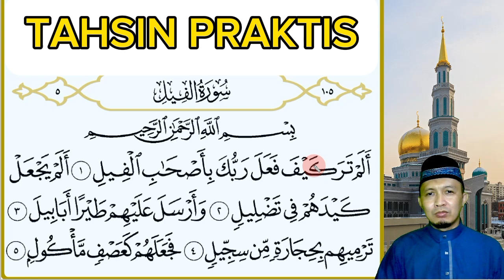TAHSIN PRAKTIS - S. AL- FIIL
اَلَمْ تَرَ كَيْفَ فَعَلَ رَبُّكَ بِاَصْحٰبِ الْفِيْلِۗ

Tidakkah engkau (Nabi Muhammad) memperhatikan bagaimana Tuhanmu telah bertindak terhadap pasukan bergajah?

اَلَمْ يَجْعَلْ كَيْدَهُمْ فِيْ تَضْلِيْلٍۙ

Bukankah Dia telah menjadikan tipu daya mereka itu sia-sia?

وَّاَرْسَلَ عَلَيْهِمْ طَيْرًا اَبَابِيْلَۙ

Dia mengirimkan kepada mereka burung yang berbondong-bondong

تَرْمِيْهِمْ بِحِجَارَةٍ مِّنْ سِجِّيْلٍۙ

yang melempari mereka dengan batu dari tanah liat yang dibakar,
فَجَعَلَهُمْ كَعَصْفٍ مَّأْكُوْلٍ ࣖ

sehingga Dia menjadikan mereka seperti daun-daun yang dimakan (ulat).